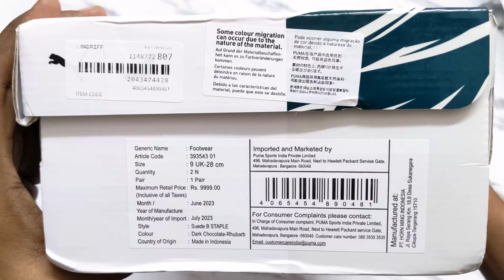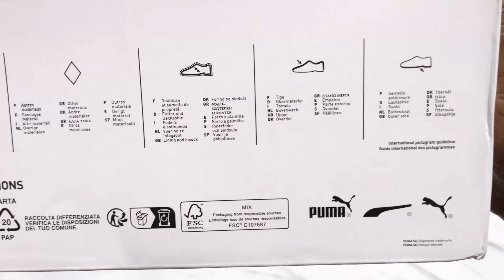PUMA SUEDE STAPLE DETAILED REVIEW